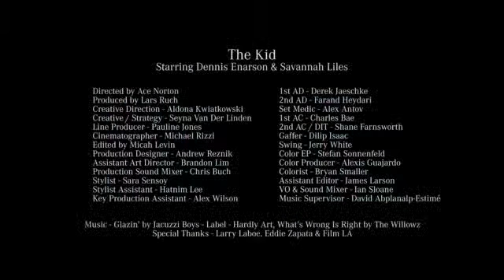Savannah Liles, "The Kid"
Mercedes-Benz & British Fashion Council style battle series video, featuring Savannah Liles as "The Kid".